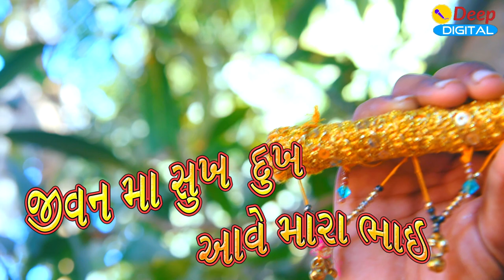Jivan Ma Sukh Dukh Ave Mara Bhai 2021 New Song=Singer=Jayshree Patel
titel                       Jivan Ma Sukha Dukh Ave Mara Bhai
singer                   Jayshree Patel

music                   Dinu Jam
                              Sarvani Sound
recording             Deep Studio (Adhoi)
Lyrics                    Ranchhod Bajaniya

actor                     Raj Desai
                              Sradha Rajgor
                              Rohit Vaghela
                              Jayvat Khatana
                              Dilip Sadhu
                              Mukesh Bhatti

producer              Manji Bhai Jesa Bhai Hathiyani
cemera men        Pravin Barot
editing                  Nikhil Rosiya
Director                S.K

makeup                Dimpal Gowsvami
location                Kavtra Farm (Bhachau)

SPECIAL THANKS
bharat sanghar
dilip sadhu